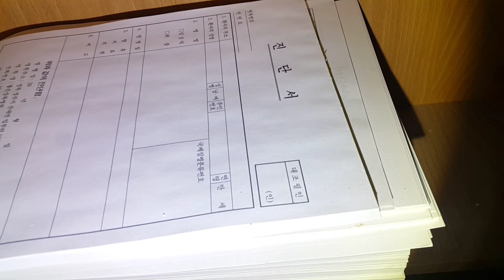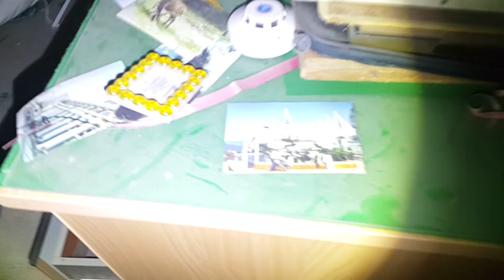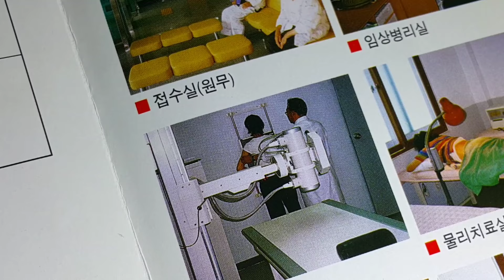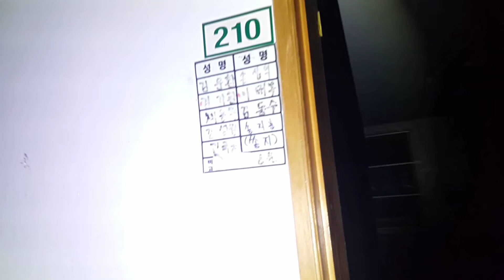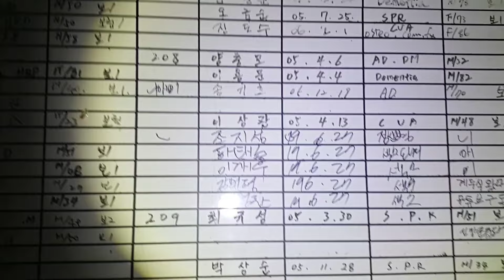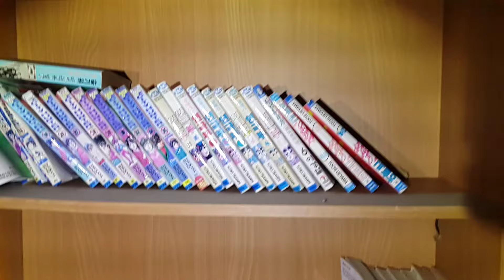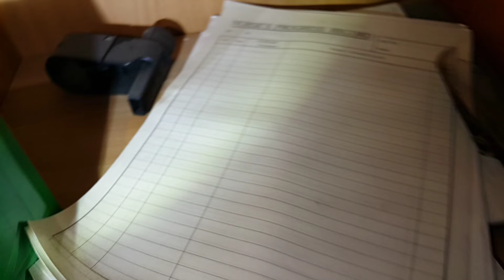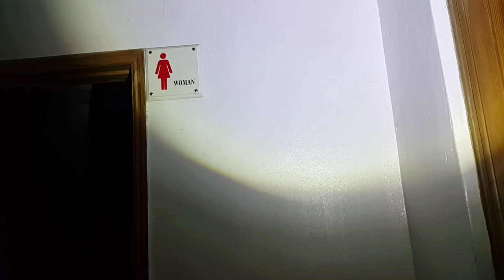Exploring an Abandoned Hospital in Woods Frozen in Time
in this old and raw archive (March 2023), i explore an abandoned hospital that dates back to the mid 2000s.
This hospital opened in 2005 with 214 beds in a very underdeveloped area, and was the only hospital for residents in an area where quality medical care was not available. However, due to continuous management deterioration and disputes over management rights, employees were not paid wages for up to four months, and as a result of this chaos, it eventually forced to closed after only nine months.

please note that this raw video was taken with handheld.